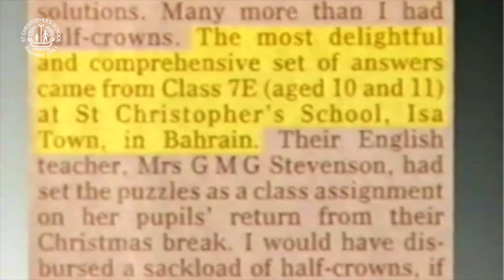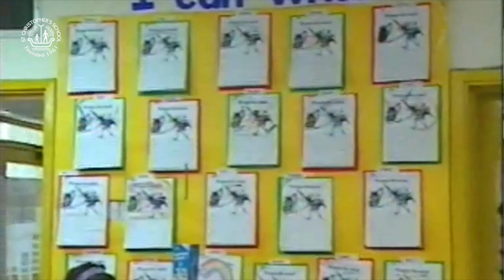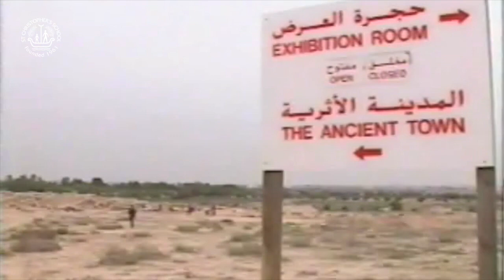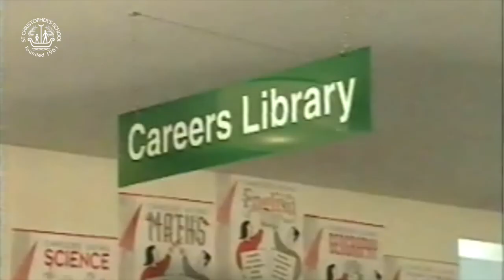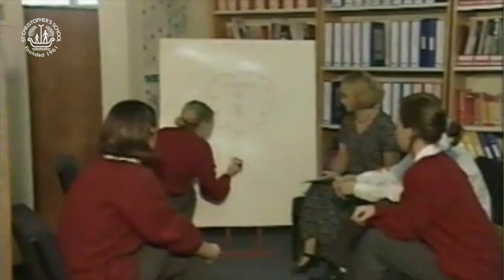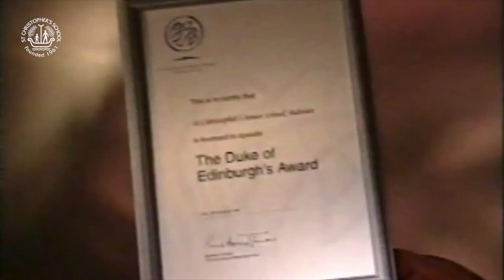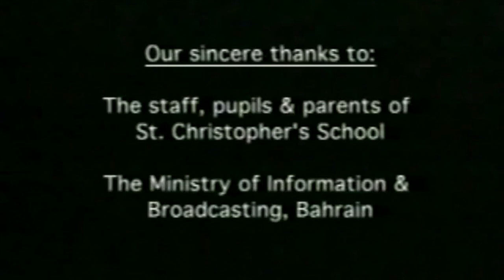St Christopher's School, c.1998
A peek at St Christopher's in the 90's.

This video is not intended to infringe any copyright laws in any way. This is for the sole purpose of entertainment; no profit is gained from this.